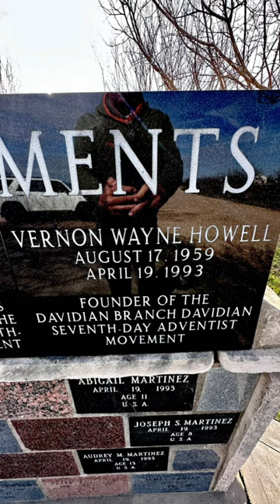Visit to the site of the Mount Carmel Center near Waco,TX.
On February 28. 1993 a church and its members known as Branch Davidians came under attack by ATF and FBI agents. For 51 days the Davidians and their leader David Koresh, stood proudly
On April 19 1993 the Davidians and their church were burned to the ground 82 people perished during the seige, 18 were children 10 years old or younger.